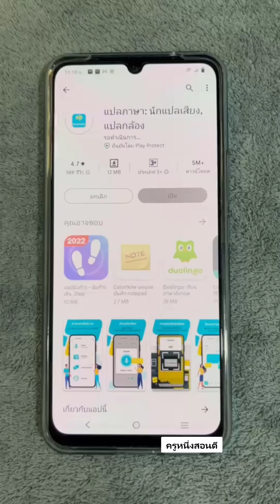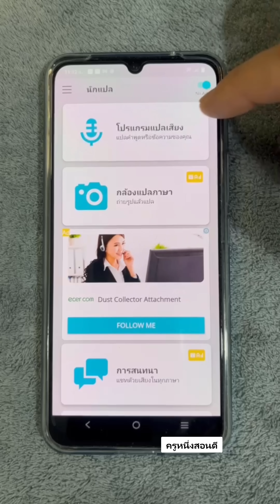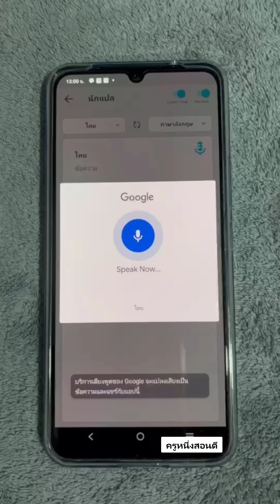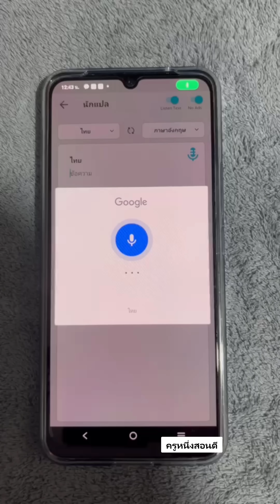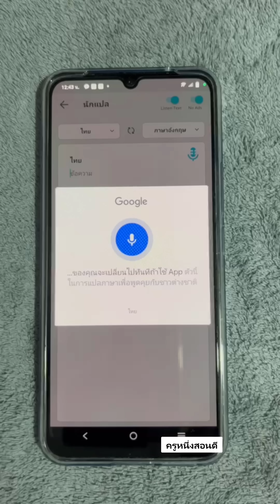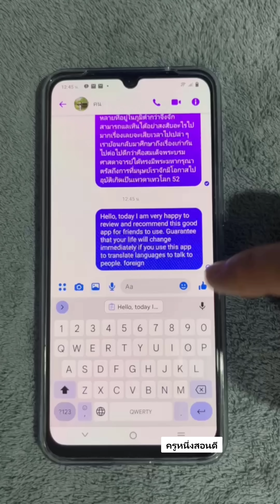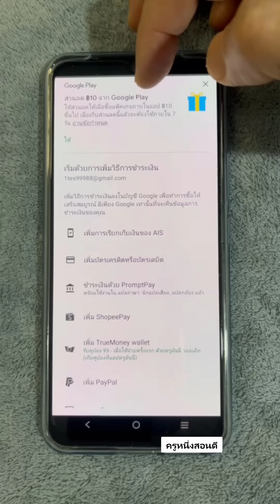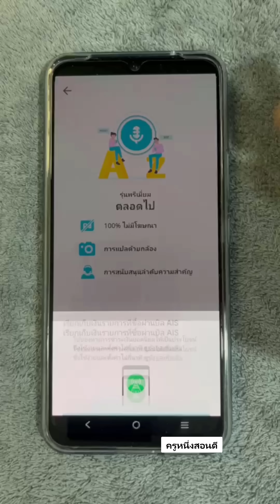แปลภาษา จากเสียงพูด คุยกับชาวต่างชาติ ติดตั้ง app คุยกับฝรัง แปลเสียงพูดเป็นข้อความ l ครูหนึ่งสอนดี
คุยกับคนต่างประเทศ ด้วย app แปลภาษา ด้วยเสียงพูด  หรือจะ แปลเสียงพูดเป็นข้อความ ก็ได้ ใช้ง่ายๆ ฟรี